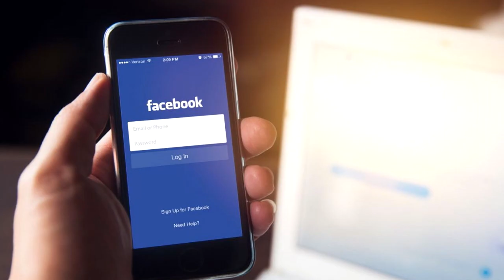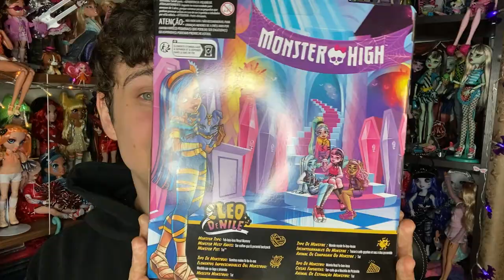NOWA LALKA CLEO DE NILE! 💎🐍 MONSTERHIGH GENERACJA 3! 💀